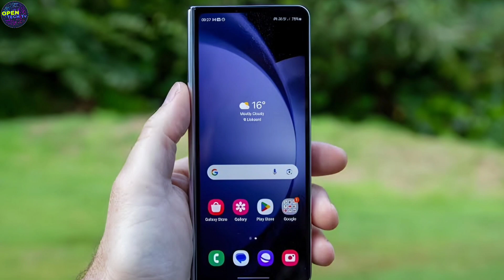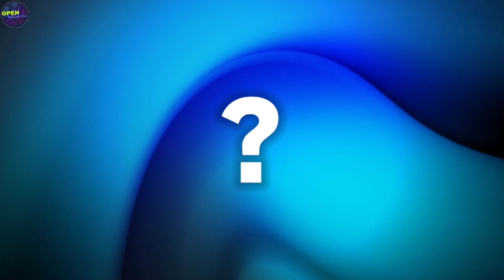Samsung History innovation & Fun Facts 2024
Samsung History innovation & Fun Facts 2024 in Hindi dell | From Electronics to Empire: The Samsung Saga!

Query Solved in this Video :

01 Samsung company history
02 Samsung story
03 Samsung innovations
04 Samsung products
05 Samsung future
06 Samsung company fun facts
07 Samsung all information
08 Samsung phones
09 Samsung electronics
10 Samsung tech company

00:00 : Intro
00:27 : Samsung Company fun facts 1 or 2 ?
00:51 : Samsung Company fun facts 3 or 4 ?
01:23 : Samsung Company fun facts 5 or 6 ?
01:45 : Samsung Company fun facts 7 or 8 ?
02:10 : Samsung Company fun facts 9 or 10 ?
02:32 : Conclusion & Outro ?

If you like my content Also - ☑️
Follow me Open Tech Tv on : ❤️